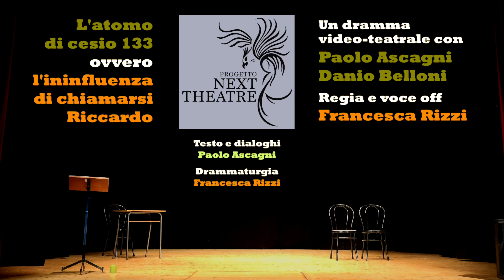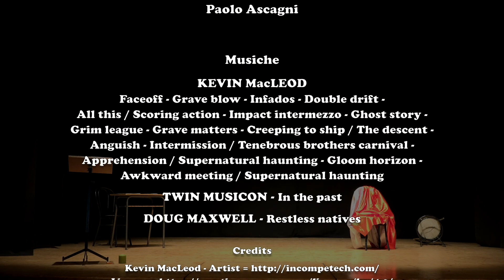L'ATOMO DI CESIO 133 ovvero L'ININFLUENZA DI CHIAMARSI RICCARDO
Realizzato da QUEM quintelemento su testi di Paolo Ascagni, con la partecipazione in video di alcuni attori di Spazio Mythos, questo dramma video-teatrale è uno sviluppo originale del "Progetto Riccardo III°" (da cui sono scaturiti quattro cortometraggi incentrati sulla celebre opera shakespeariana) ed è stato il punto di partenza per il Progetto Next Theatre, una sorta di manifesto programmatico. Il pretesto iniziale - le prove degli attori - si snoda in modo imprevedibile fra citazioni dotte e vecchi rancori, per una riflessione a tutto campo sul senso del teatro e della vita.